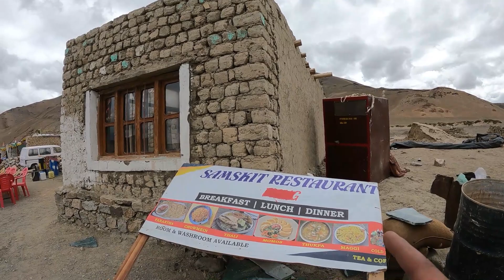Helping 🥹Biker in LEH LADAKH | LADAKH NOT FOR EVERY BIKE! | ROYAL ENFIELD FAILED TO START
we were travelling from Leh to Manali on leh manali highway, after crossing Tanglang la pass we have seen 2 bikers standing on side of the road they were trying start there bike so we just stopped there & asked them what happened, they told us there royal enfield is having trouble,
so we towed there bike to Debring ( a small village on Leh manali highway)
that bike was having some battery issues & luckily there were a riding group  passing by & they were having a spare battery with them,
thanks to that group those 2 Kerala guys start moving to manali with us

Bike break down in Ladakh
Bike kharab ho gyi Ladakh me
Leh manali highway
Leh Manali highway bike break down
bIke kharab ho gyi
bike kharab
Ladakh me bike kharab
Helping Biker
Helping BIker in LEH LADAKH
Helping Biker in Ladakh